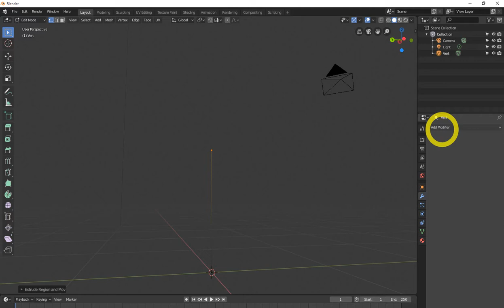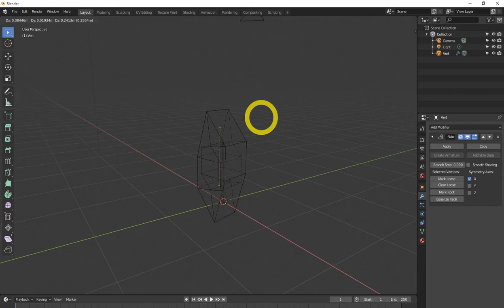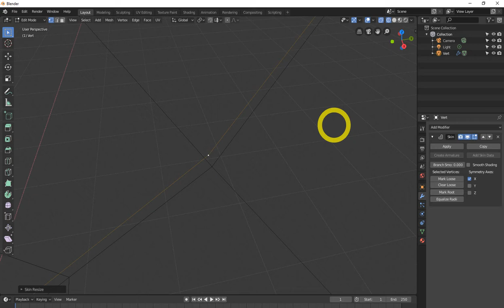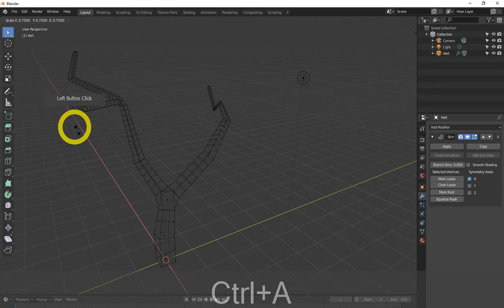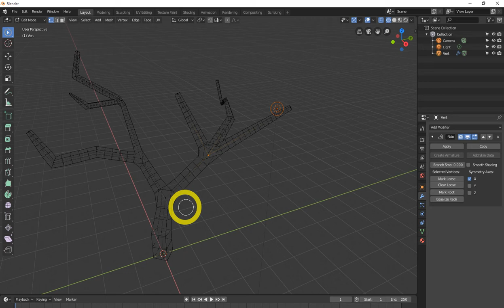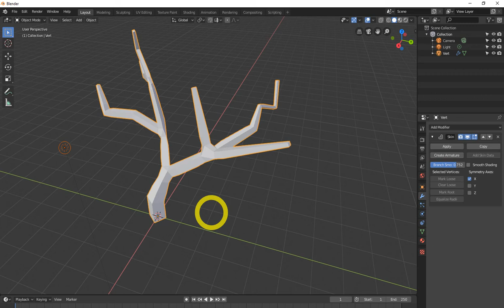All Blender 2.8 modifiers explained. (updated) | skin modifier in blender 2.8 tutorial